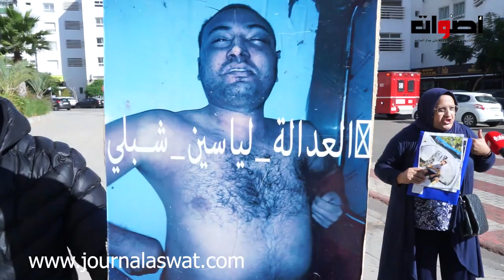عائلة ياسين شبلي لمات فجيور بنجرير تحتج امام رئاسة النيابة العامة بالرباط